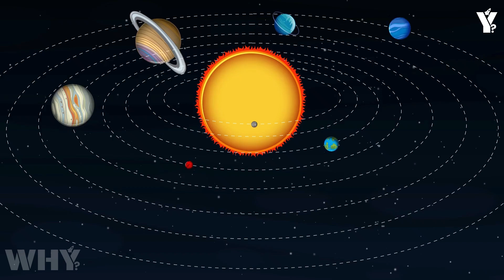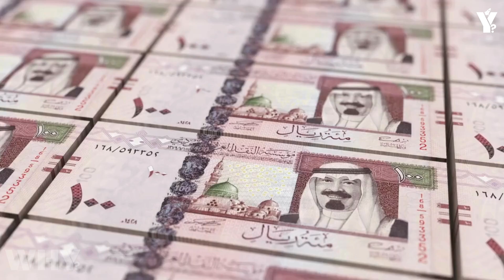Voyager 1's Last Image CHANGES EVERYTHING!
For over 46 years, Voyager 1 has drifted silently through the void—alone, unassuming, and forgotten by most. A relic from a simpler time, when humanity's greatest ambition was to touch the edge of the solar system. But recently… something changed. NASA wasn’t looking for it. The world didn’t expect it. Yet deep within a routine interstellar signal, a quantum system embedded in NASA's data analysis pipeline decoded… something else. An image. But not a static file. A recursive, shape-shifting figure that seemed to adjust based on who looked at it. A pattern encoded with purpose, symmetry… and awareness. Something we didn’t find—something that found us. And the moment it was seen… everything changed.